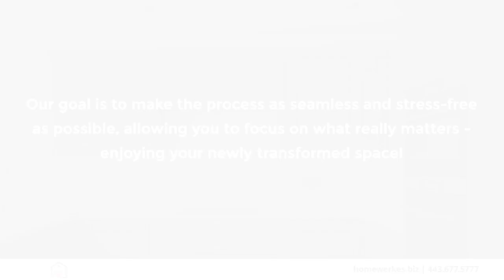HomeWerkes Design and Build Glen Arm Maryland 21057